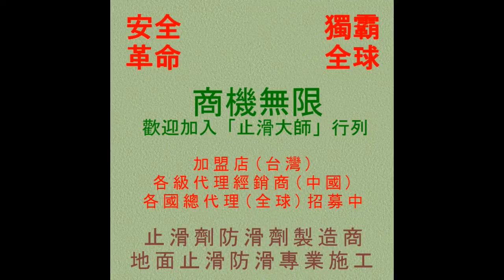止滑大師 663 騎樓走道中硬度磁磚地面止滑防滑施工工程 Part2